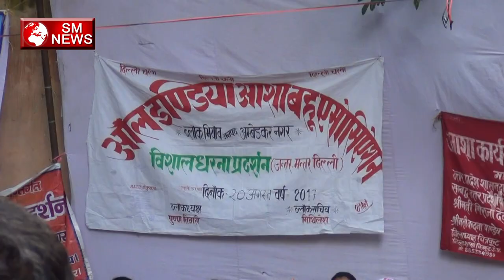आशा सगिनी एशोसिएशन की महिला की नहीं सुन रही सरकार